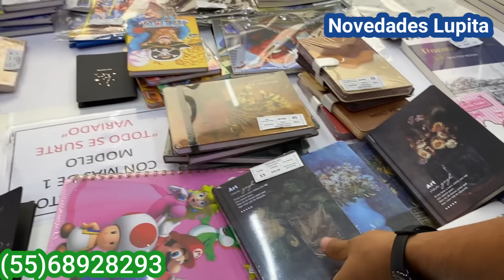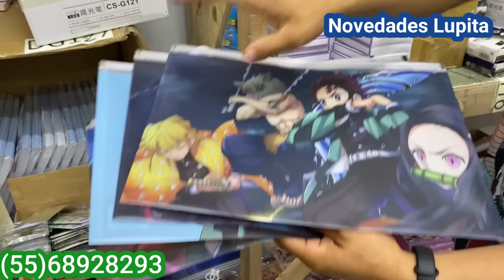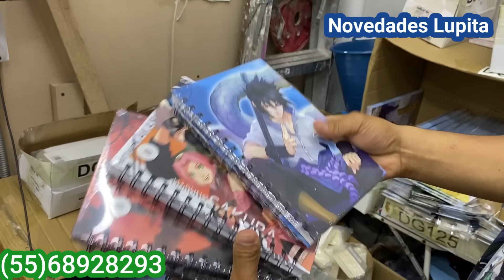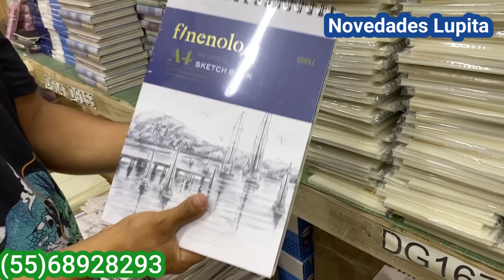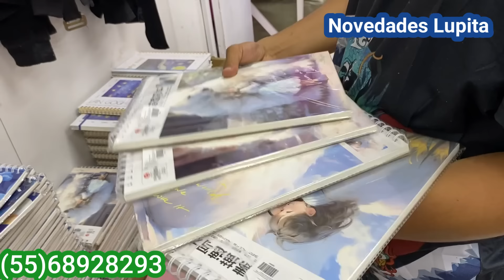😀Increíbles Precios | Lo mismo que Peña y Aliexpress pero más Barato 😱 Cinco minutos zócalo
🔔DIRECCION🔔Tienda "KOLI"
Calle del Correo Mayor 66, Piso 4 Local 412, Centro Histórico de la Cdad. de México, Centro, Cuauhtémoc, 06000 Ciudad de México, CDMX
Horario de Lunes a Viernes 9:30 AM a 4:30 PM